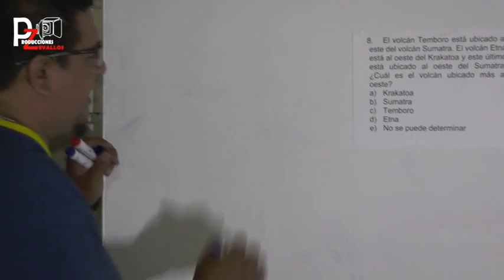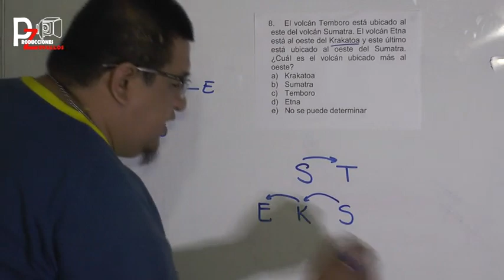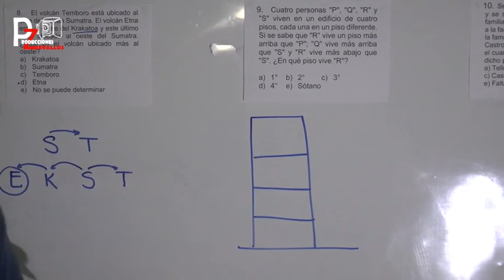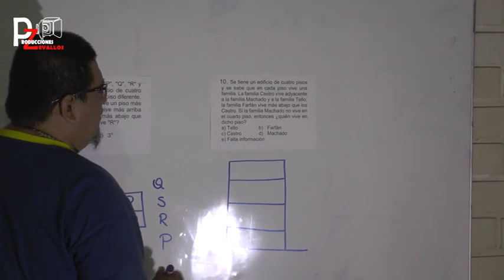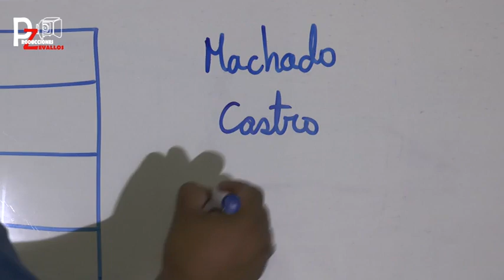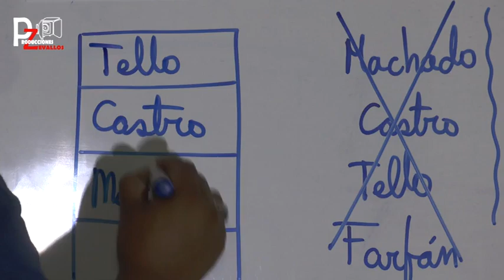ORDEN DE INFORMACION NIVEL SECUNDARIO (NIVEL BÁSICO) PARTE 3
SEGUIMOS CON EL TEMA DE ORDEN DE INFORMACIÓN ESTE TEMA NOS AYUDA A ORGANIZAR LOS DATOS PARA OBTENER EL RESULTADO DE UNA MANERA SENCILLA